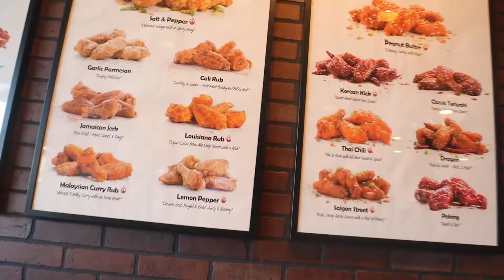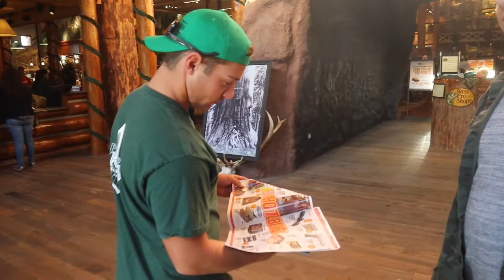Fishing with Brigs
Huddy and Harry's 208th vlog where they go fishing with their buddy brigs and then go to bass pro shop